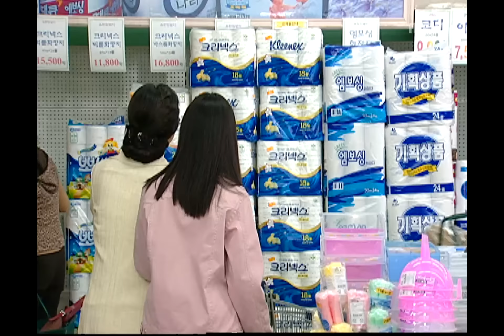굳세어라 금순아 - Be Strong Geum-Soon, 17회, EP17, #05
마트에서 영옥(양미경)과 은진(김소영)